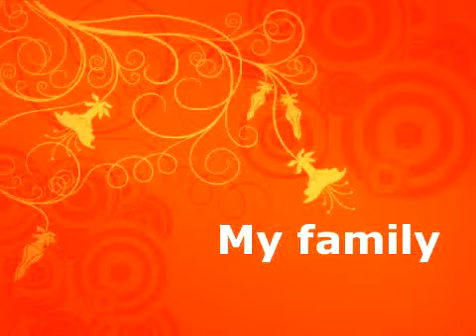My family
Hhh[415ca55d49f3fb5e7ffe5]